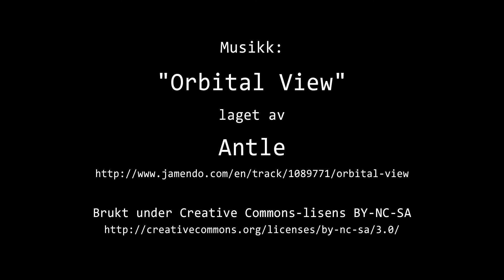Timelapse Cam 1 - Natt til 27. oktober 2020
Været i Moss natt til tirsdag 27. oktober 2020.